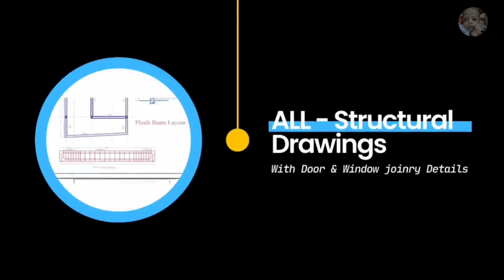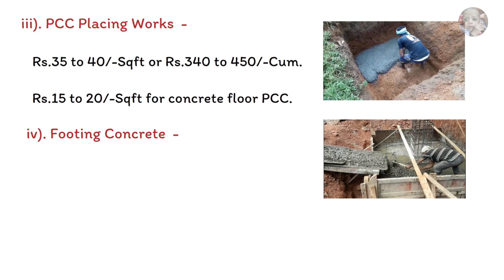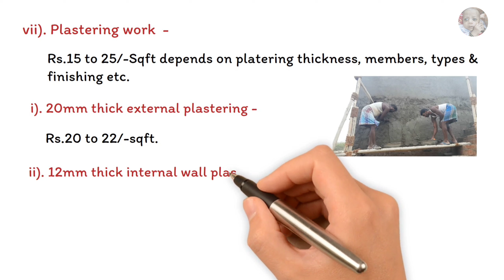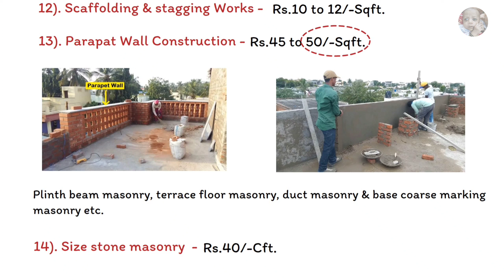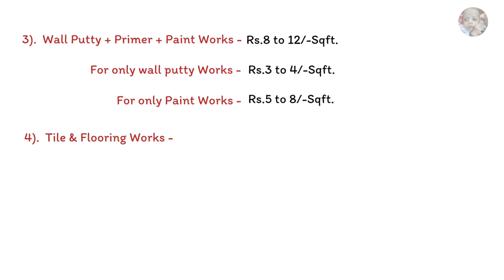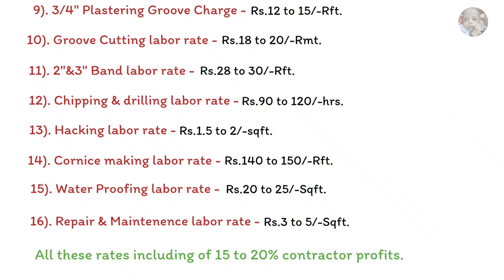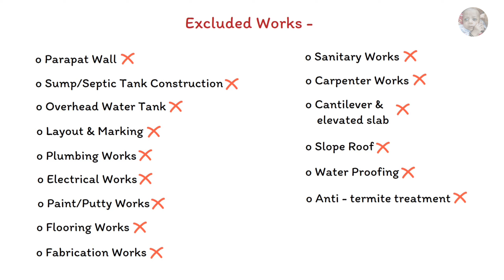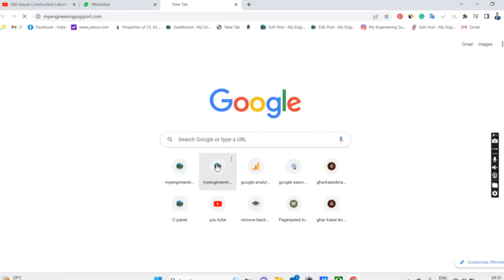House Construction Labor Rates in 2023 - Labor Rate of plaster, brickwork, tiles, painting, etc.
Topic Covered:-
What is the plasterwork labor rate in 2023,
what is the brickwork labor rate in 2023,
what is the paintwork labor charge for 2023,
what is the wiring work labor charge for 2023
what is the house construction labor charge for 2023,
tiles work labor charge 2023,
putty work labor charge 2023,
Construction work rate per square feet

Note:- Only Whatsapp☑

Construction Work in  Delhi NCR and Uttrakhand and House Designing Work All Over India.

Our Services
1) House Design And House Map With Vastu
2) 3D Front Elevation Design And 3d Planning Work
3) Interior Work
4) All Architecture Work (Plumbing Drawing, Electrical Drawing, Door Window Drawing, etc.)
5) All Type Structure Drawings
6) All Type Detail Working Drawings etc.
7) House Construction With Material Rate.
8) Estimate Work For Bank Loan.
9) Supervision Work.

If You want any work from us then you will pay the amount. This amount will be according to plot size and how many floors.